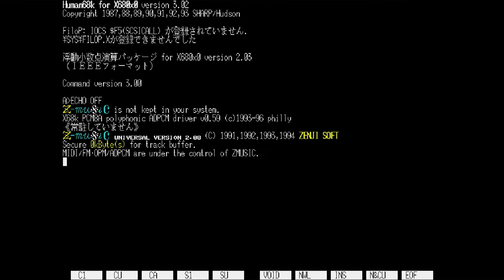MiSter FPGA Sharp X68000 - Angel Dive